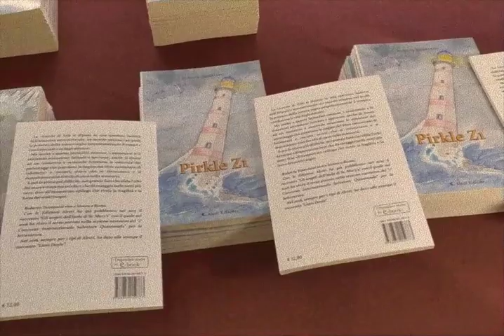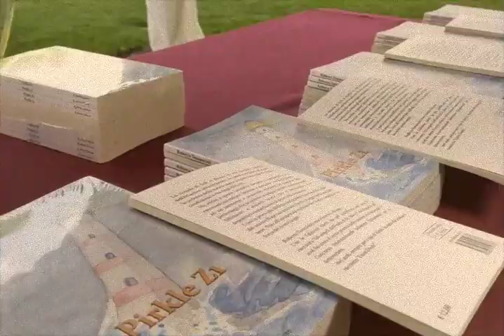Pirkle Z1, il faro ed il mare come inno alla vita e ai cambiamenti